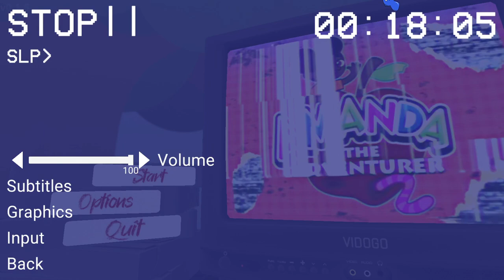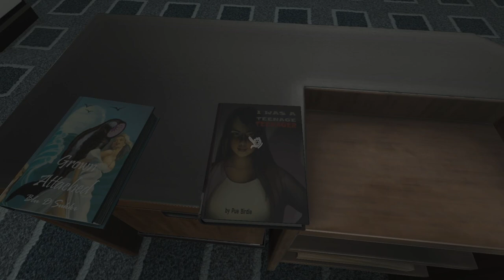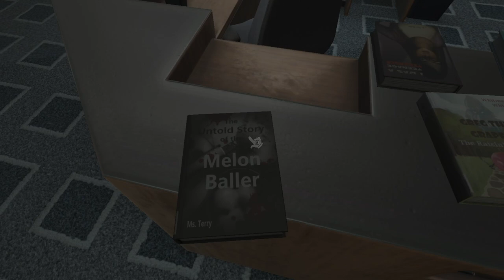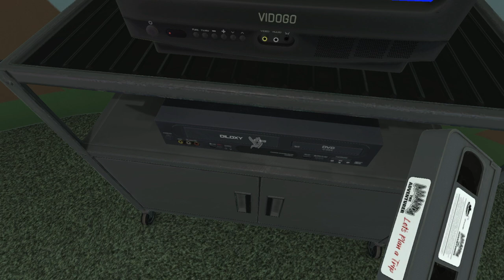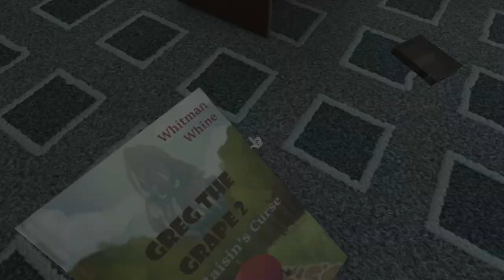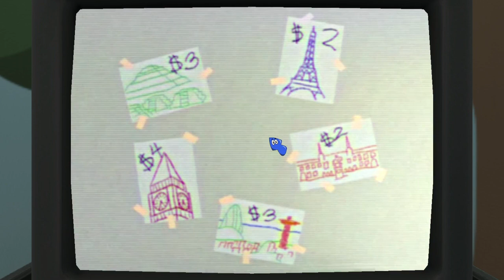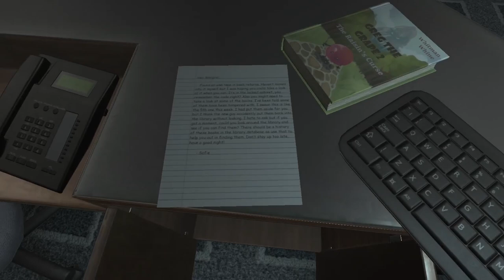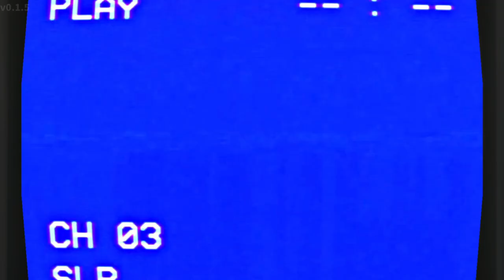Amanda the Adventurer 2 demo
(Gaming With Shala) now with more memes